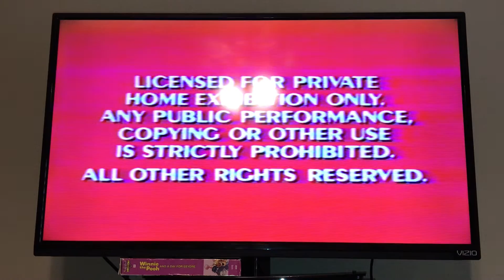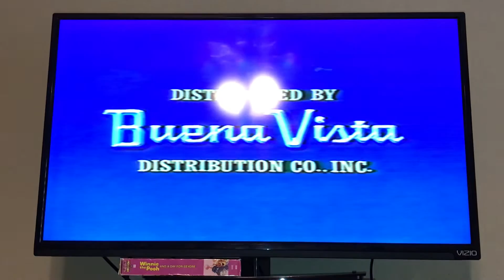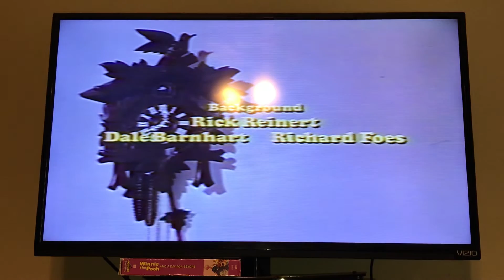Opening To Winnie The Pooh And A Day For Eeyore 1991 VHS